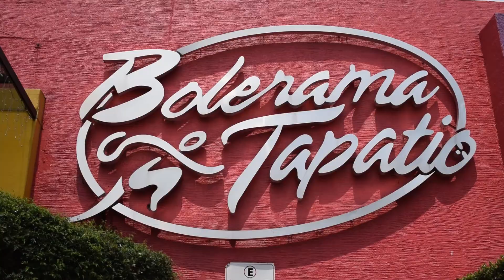Bolerama Tapatío en Promo Zone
Ven a Bol Tapatio Guadalajara Jalisco, diviertete como niño y disfruta de nuestras grandes promociones